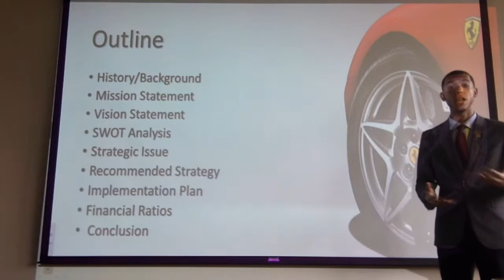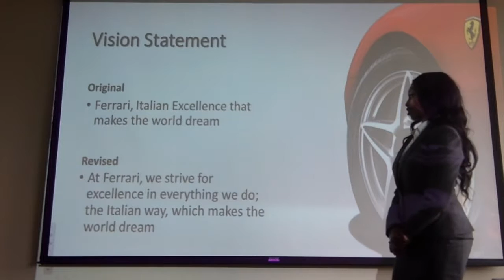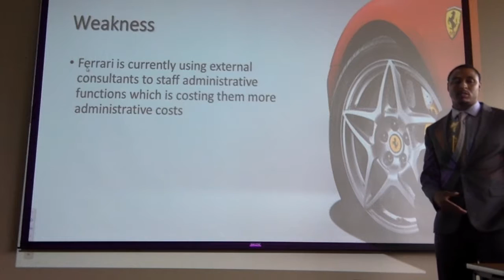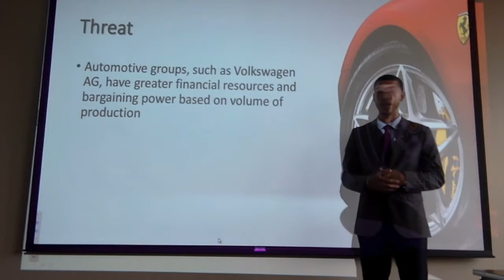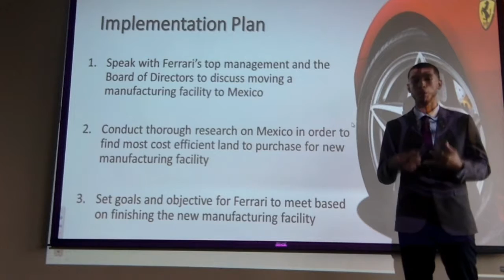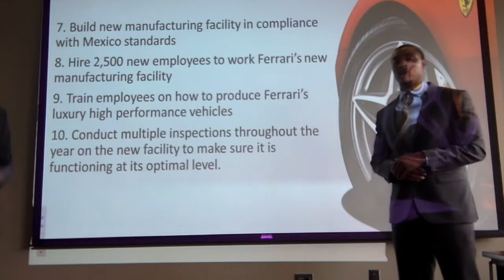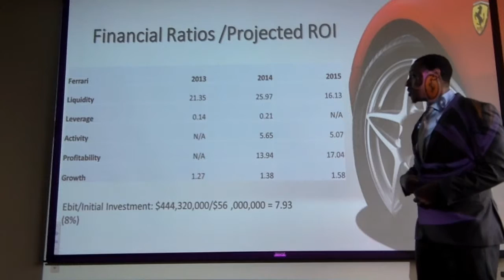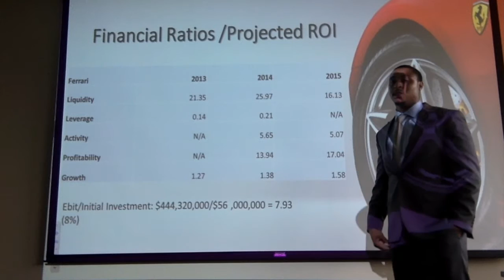Ferrari Presentation Video